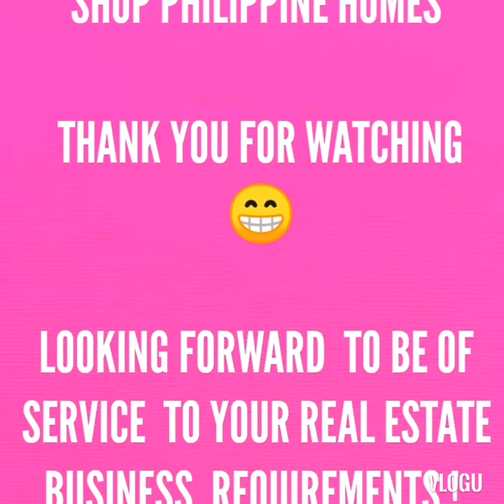INDANG FARM 8,117 SQ.M FOR SALE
TWO ADJOINING LOTS ( 2 Title Separated )
Agricultural Zonal Land

INDANG CAVITE
Lot 1 - 5,569 SQ.M
Lot 2 - 2, 548 SQ.M

Total : 8,117 SQ.M

Selling Price : PHP 9M Net